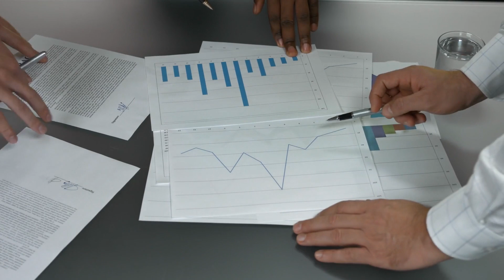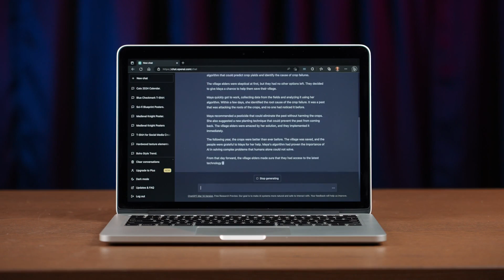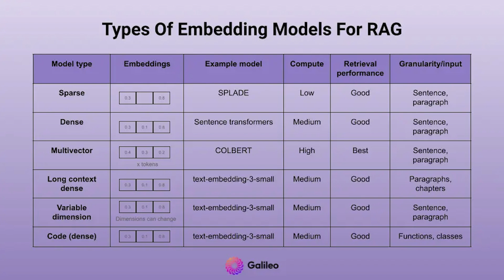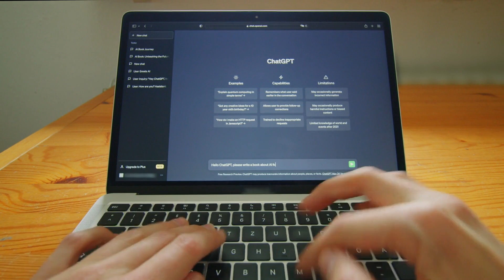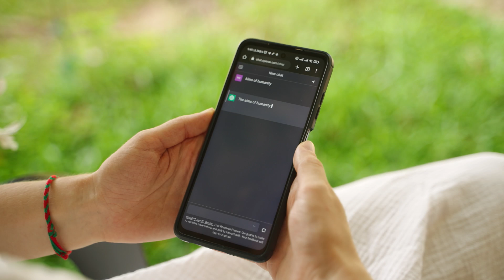5 Best Practices für Retrieval Augmented Generation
In diesem Video möchten wir dir fünft Best Practices des Verfahrens Retrieval Augmented Generation, kurz RAG, vorstellen, mit denen du dein Sprachmodell so effizient wie möglich trainieren kannst. Mit Hilfe dieser Tipps wirst du nicht nur das Verfahren von RAG besser verstehen, sondern auch dein Wissen rund um Sprachmodelle und das Trainieren dieser erweitern können.

Bevor wir näher auf die Tipps rund um Retrieval Augmented Generation eingehen, erklären wir dir was RAG genau ist und welche Vorteile dieses Verfahren in der Arbeit mit LLMs mit sich bringt.

Weitergehend werden verschiedene Best Practices des RAG-Verfahrens vorgestellt. Hier gehen wir unter anderem auf die Chunk Size, auf die Query Konstruktion, sowie auf die Embeddingfunktion und konkret auch auf den Retrieval und den Generation Prozess ein. Wir geben dir konkrete Tipps an die Hand, sowie Dinge die du noch verändern und verbessern kannst, um so effizient wie möglich mit RAG arbeiten zu können.

Wenn du ein bestmögliches Ergebnis im Trainieren deiner Sprachmodelle erhalten möchtest, dann kann dir dieses Video dabei helfen die wichtigsten Aspekte und Punkte in der Arbeit mit RAG zu erkennen und diese zu optimieren, um dein LLM bestmöglich weiterzubringen.

Internetpräsenz:

Mehr zum Thema, was Retrieval Augmented Generation (RAG) und Fine-Tuning ist, findest du in unserem Blog unter: